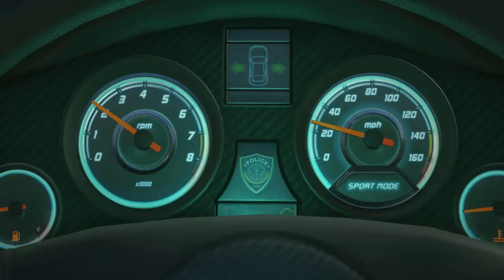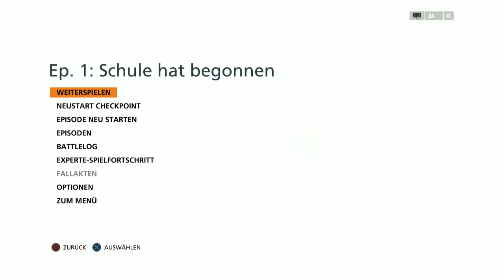Battlefield Hardline Gameplay Part 2